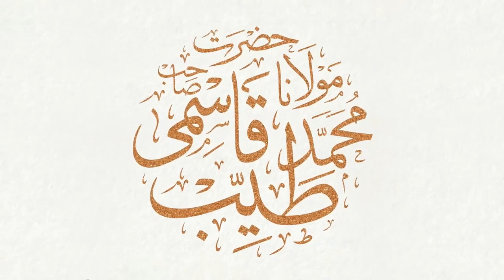Dam Aur Taweez K paise lena Kaisa Hai? || Maulana Qari Muhammad Ali Tayyab Qasmi D.B